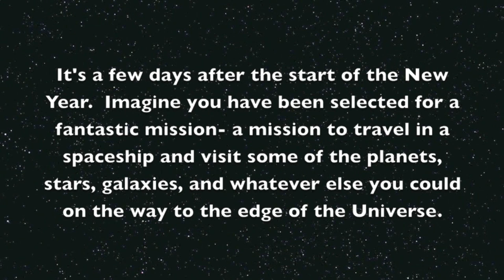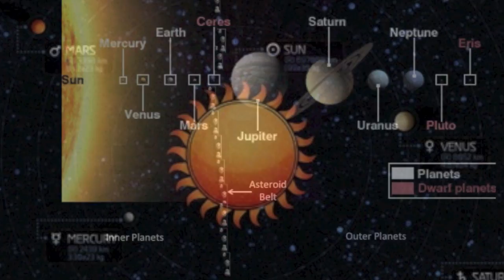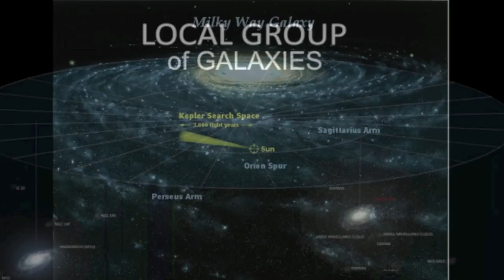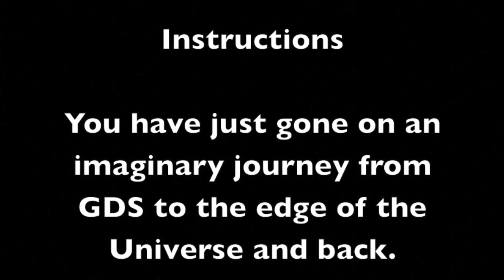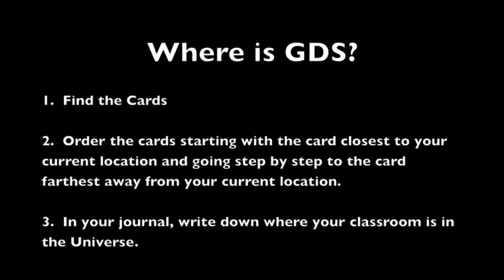448 Our Place in the Universe 2015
Where in the Universe is our classroom?  If you met an alien on the edge of the Universe, could you provide directions so he or she could meet you back at school for a cup of tea?  This video begins with an introduction by Eric, followed by "Journey to the Edge of the Universe".